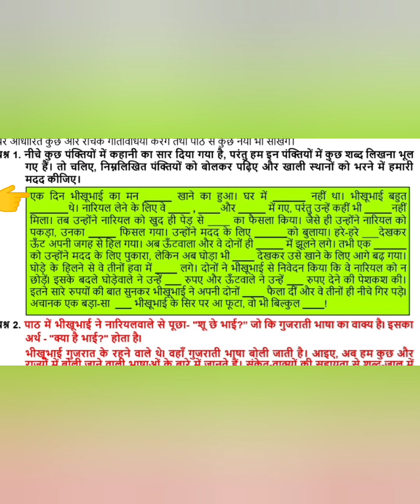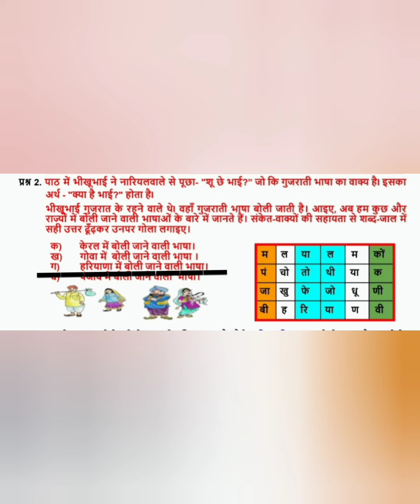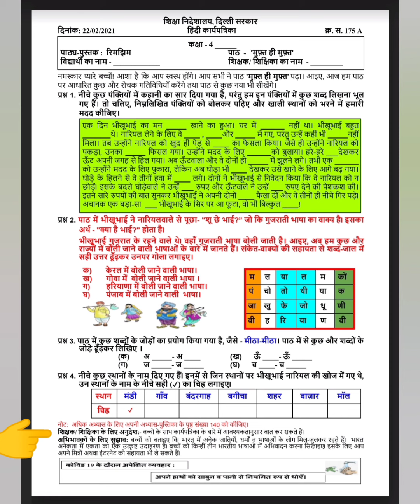DOE WORKSHEET NO.175A CLASS 4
path मुफ़्त ही मुफ़्त का सार, कहानी को पूरा करे, विभिन्न राज्यों की भाषाओं के नाम पहचाने , एक जैसे शब्दों के जोड़े ढूंढ कर लिखे।